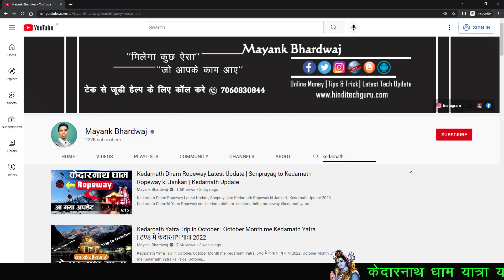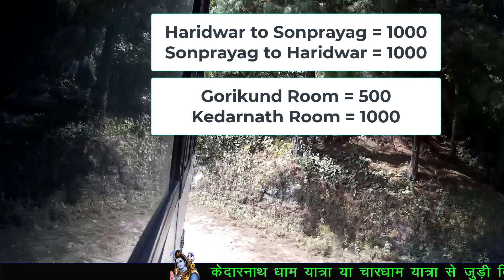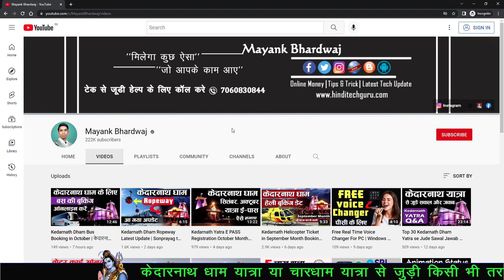Kedarnath Yatra Solo Trip in October | Kedarnath Dham Mimimum Budget Solo Trip | केदारनाथ यात्रा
Kedarnath Yatra Solo Trip in October, Kedarnath Dham Mimimum Budget Solo Trip, केदारनाथ यात्रा अकेले कैसे करे. Singal Kedarnath Yatra Price.

Hi,
I Am Mayank Bhardwaj. Today my video is Kedarnath Yatra Solo Trip in October. Agar aap October month me solo trip karna chahte hai. to mera ye video isi topic se juda hai.